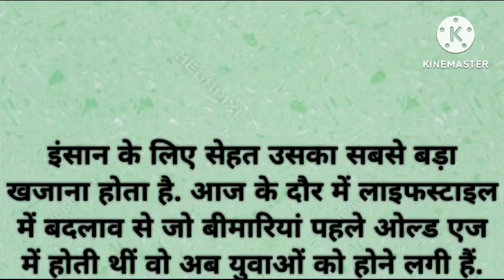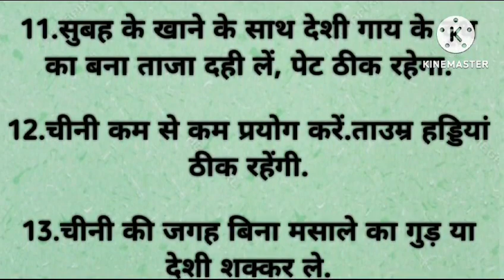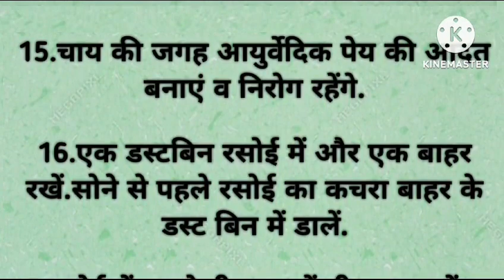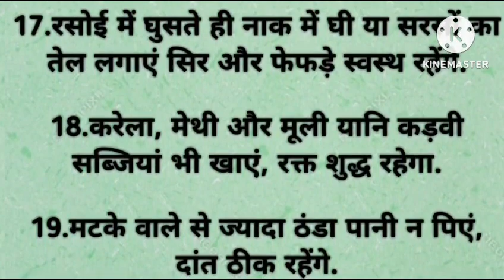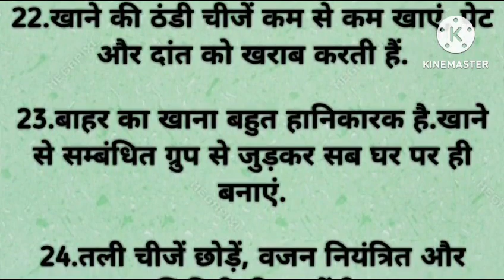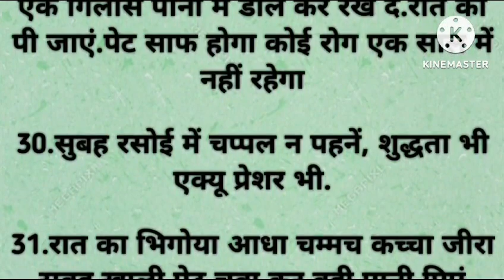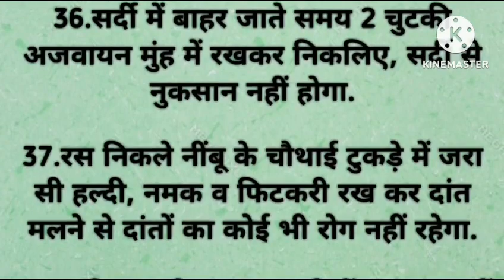दादी मां के 40 किचन घरेलू नुस्खे जिससे बीमारियां रहेंगी आपसे कोसों दूर | Dadi maa ke gharelu nushkhe